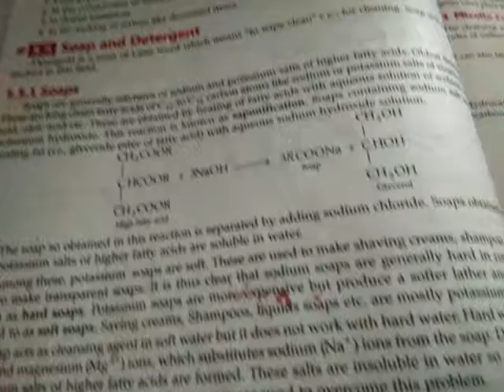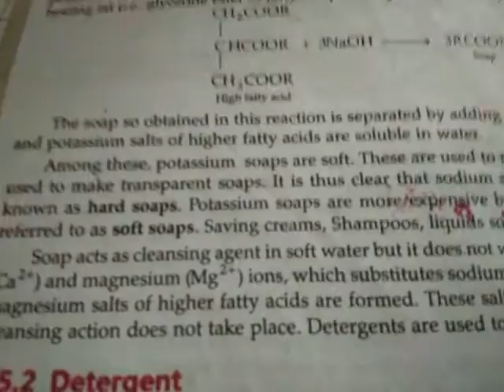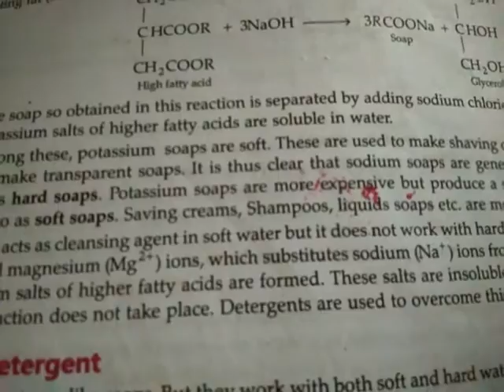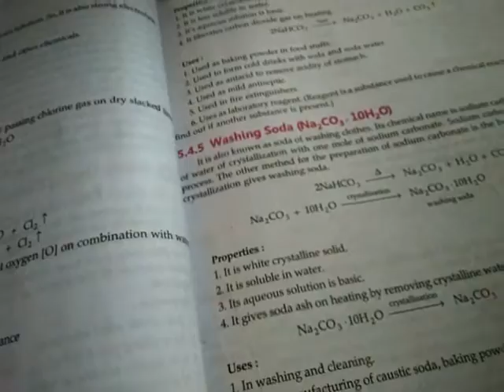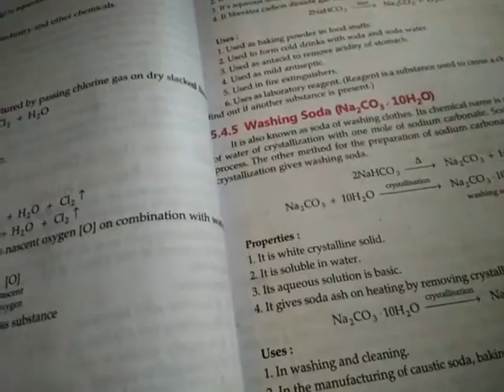Class 9,10 science chapter -5(part-2)